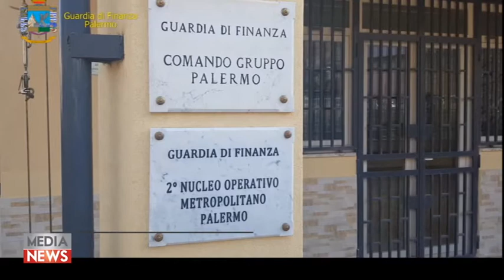Medianews 10/05/20 2a edizione